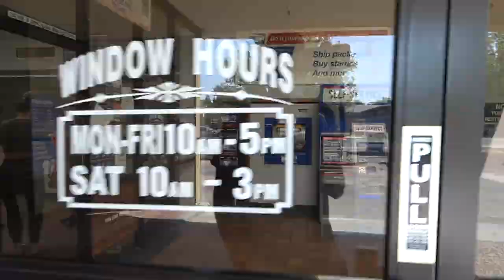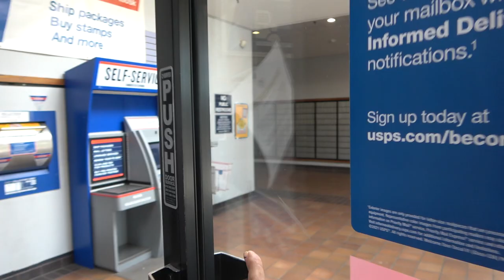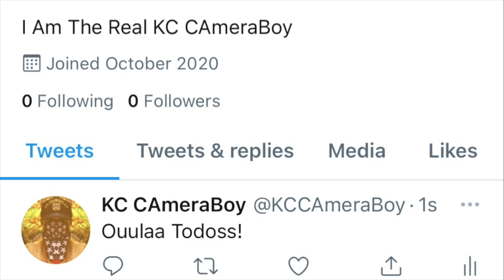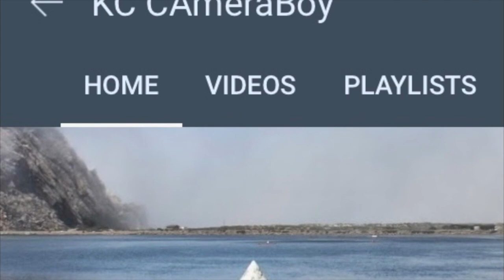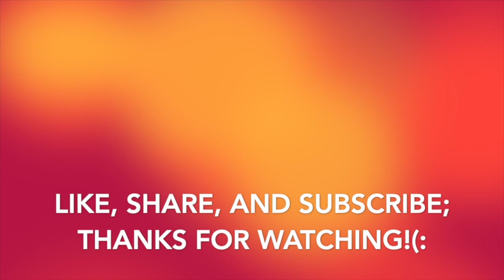Postal Dummy Gets Educated On The Law For Demanding a Film Permit To Record In Public-1st Amendment